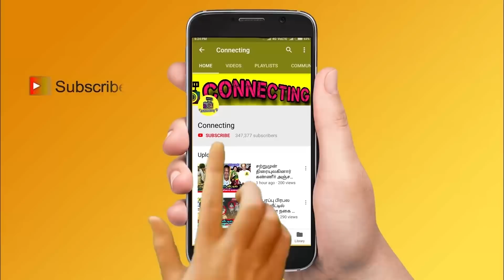Priyanka தைரியம் இருந்தா இப்ப வாடி ! நார் நாராய் கிழித்த Thamarai ! Bigg Boss 5 Tamil ! Vijay Tv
Priyanka தைரியம் இருந்தா இப்ப வாடி ! நார் நாராய் கிழித்த Thamarai ! Bigg Boss 5 Tamil ! Vijay Tv !  Promo 3 ! Kamal Haasan ! Bigg Boss Tamil Season 5 | 9th  December 2021 - Promo 1 | Bigg Boss Tamil Season 5 | 9th  December 2021 - Promo 2  ! Bigg Boss Tamil Season 5 | 9th  December 2021 - Promo 3 ! Bigg Boss 5 Tamil 64thday - promo 1 | Bigg Boss Tamil Season 5 - kamal haasan tweet | Abishek raja live ! abishek first live after bigg boss !  Pavni vs Ameer ! Pavni reddy clash with Ameer ! Ameer angry on pavni reddy ! Ameer fight with pavni reddy ! Ameer pavni romance ! Amir Pavni love ! Pavni loves Amir ! Imman Annachi Thamarai Kurumpadam

Bigg Boss 5 Tamil | Raju blast priyanka about her speech against raju in bigg boss tamil

Raju asked Priyanka about her statement on Raju silent game play and safe game play in bigg boss 5 tamil

Raju got angry on Priyanka on her speech about Raju game play in bigg boss 5 tamil

Raju reveals real face of priyanka in front of housemates in arasiyal katchi maanaadu task

Bigg Boss Tamil 5 – Abhinay getting very low votes and he got chances to evicted from bigg boss tamil this week

Bigg Boss Tamil 5 Bigg Boss Tamil 5  10th week eviction process is ongoing and everyone expects Abhinay to be evicted from Bigg boss house

Bigg Boss 10th week elimination process - all expecting Abhinay will be eliminated this week as he got least votes this week

Ciby  will be saved first as he got 1st place in voting ! Amir is in the second place | Imman Annachi is in 3rd Place ! Niroop in 4th place

Thamarai Selvi is getting high votes | Abhinay is getting very low votes ! Abhinay and Thamarai Selvi  is expected to get low votes

This week nomination process was very interesting as many people try to nominate Ciby and Niroop

Abhinay is getting very low votes since the nomination process so probably he would be eliminated this week

Niroop  is loosing his  fame in bigg boss tamil 5 and he will be out of bigg boss very soon

Niroop  against Priyanka makes people to give his  very low votes percentage

Bigg Boss nomination list this week ! Bigg boss nomination 10th week: Ciby | Imman Annachi | Thamarai Selvi | Niroop | Akshara | Abhinay | Amir